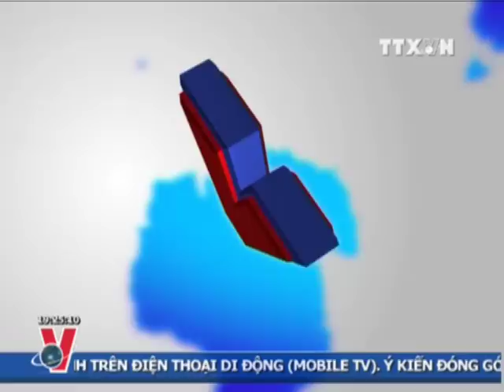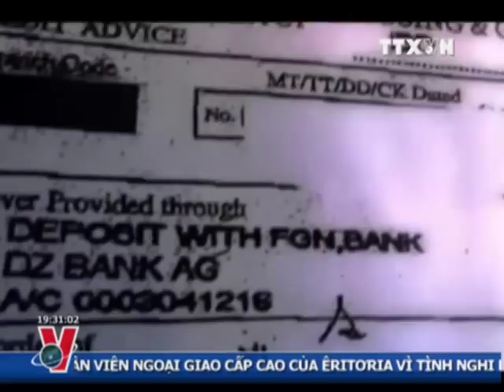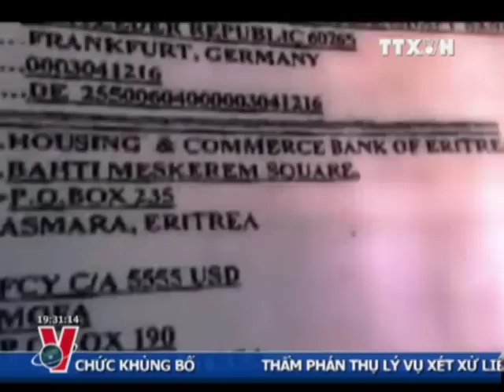THỜI SỰ 19H 30.5.2013 CLIP 3/3, TTXVN,